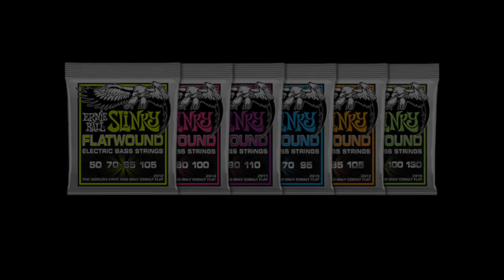Ernie Ball︱鈷平滑弦 Slinky Flatwound︱feat. 江力平(濁水溪公社)